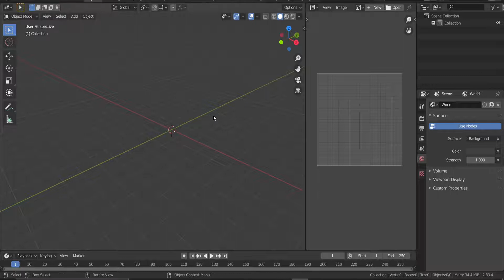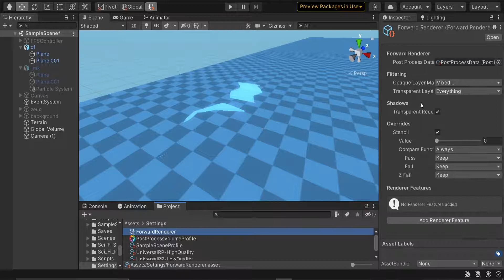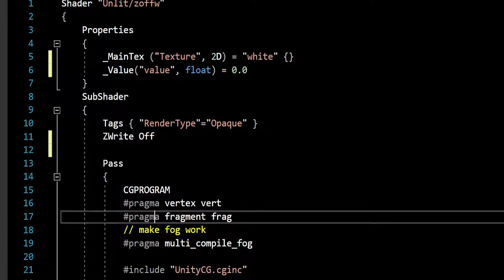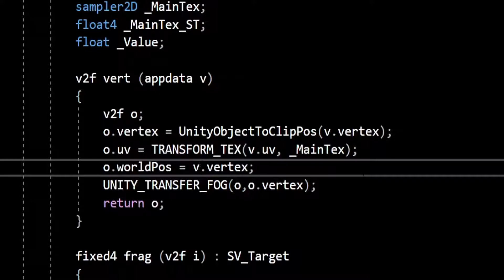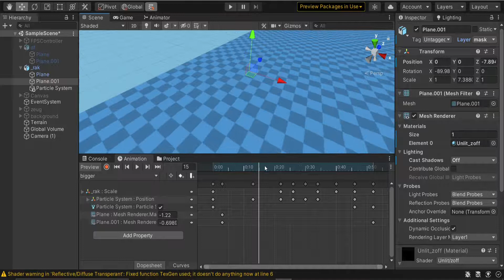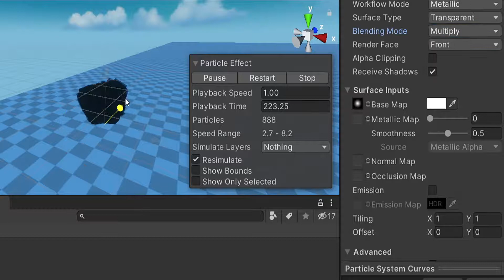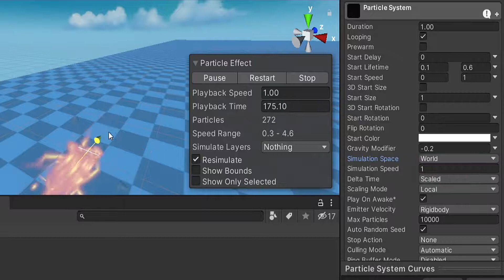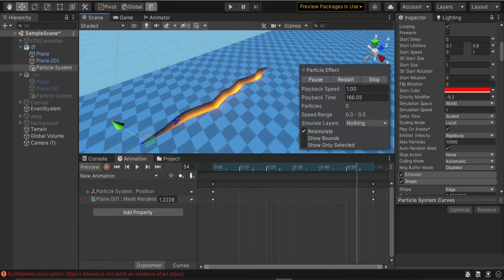Unity Shader Tutorial Earth Crack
in diesem Unity Shader graph Tutorial zeig ich wie man einen coolen Earth crack effect macht